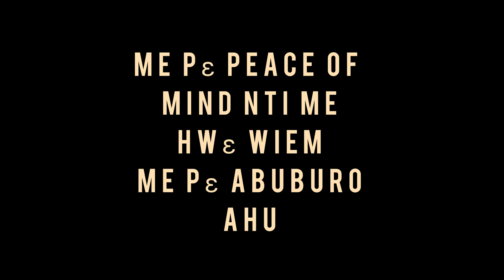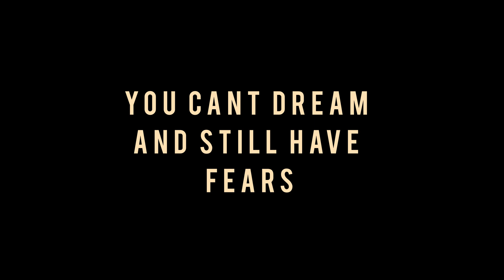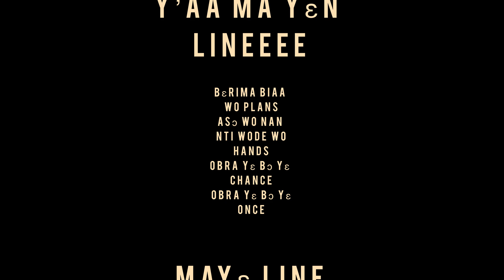YEN WUI- ( LYRICS VIDEO)